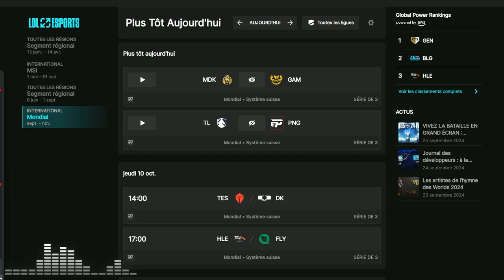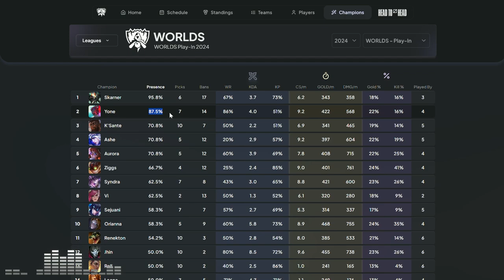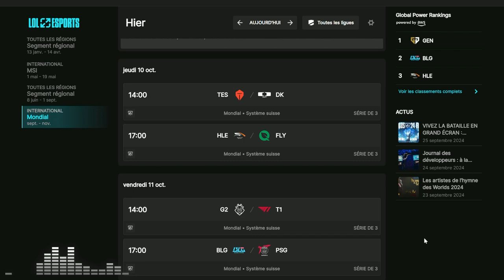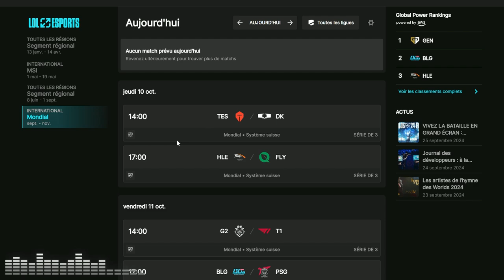RECAP WORLDS JOUR 10: SOLDATS A TERRE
Dixième récap des Worlds 2024 avec les premières équipes éliminées de la compétition (et l'une d'elle est européenne) !

0:00 Intro
0:28 MAD vs GAM
23:28 TL vs PNG
34:27 Planning